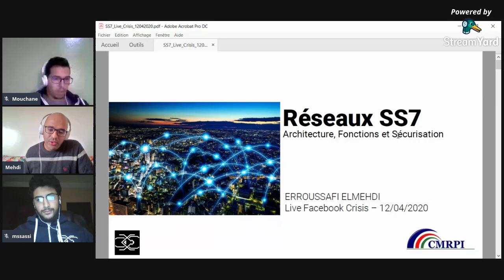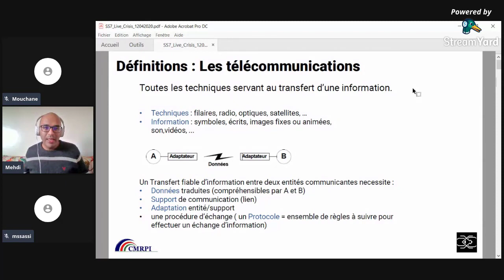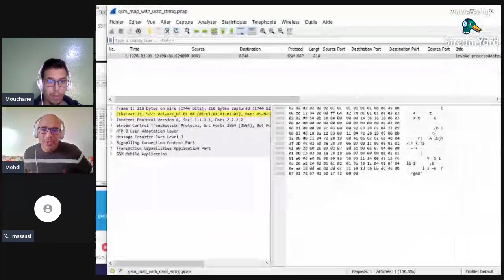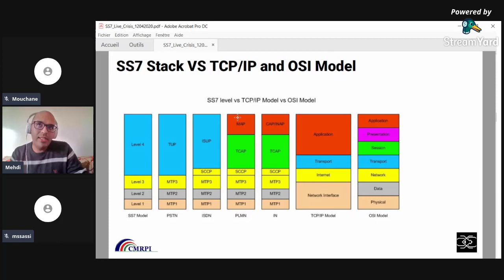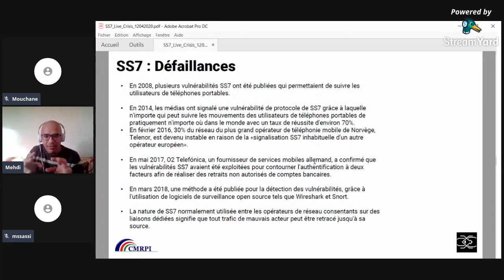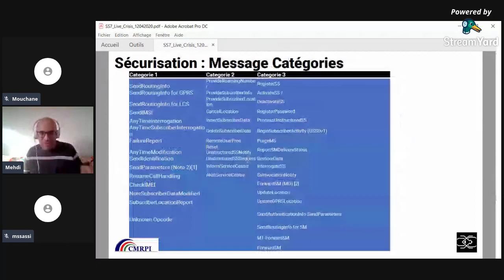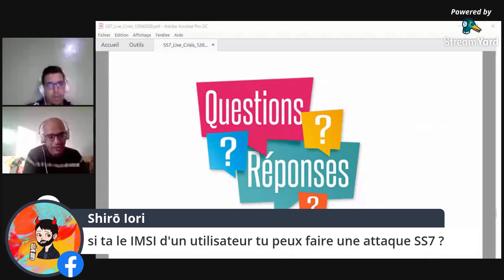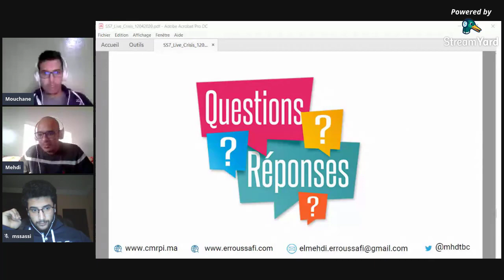Architecture et sécurité GSM | Sécurité et SS7 - [ LIVE - ElMehdi Errousafi ]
Dans cette deuxième partie on va discuter sur le réseaux ss7
SI vous avez des remarques /commentaires/propositions avec grand plaisir .